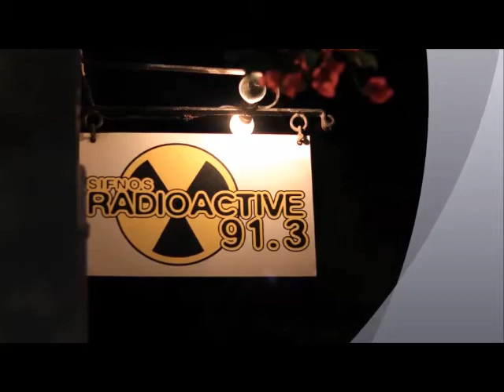Teddy "2Fast" Papas aka Riris - "CyberMix 6"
Few shows from CyberRadio 2000 that I found on an old PC and sharing them with you, so enjoy it as much as I did making it and listening to it now, after so many years!

Featuring old school open pot mixing.

Peace,